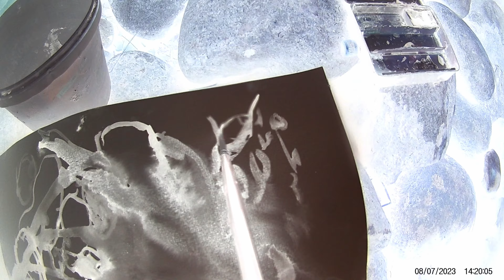I6 SET "Boden See" - I can never lay down - Seite (09/25)